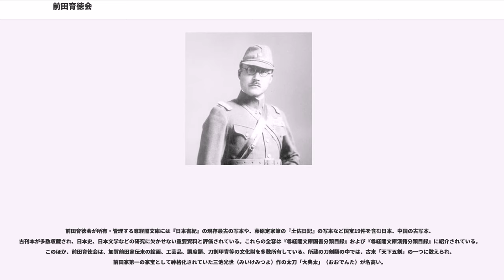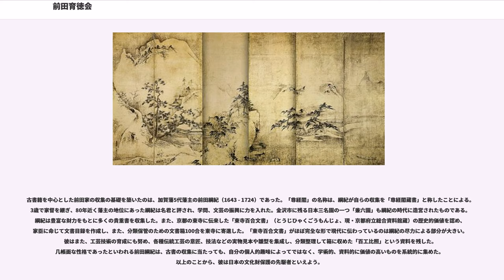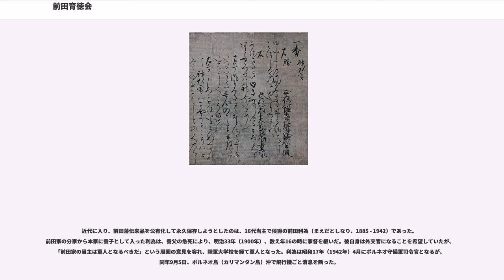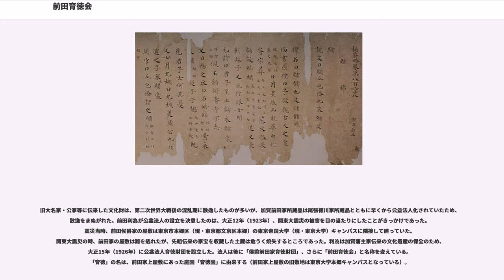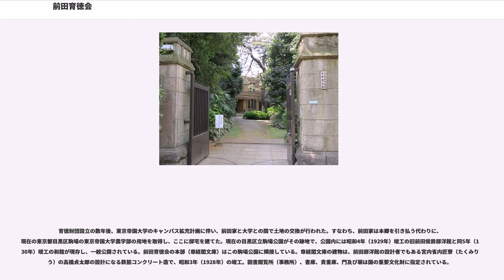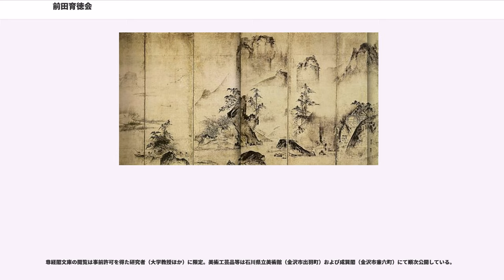前田育徳会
公益財団法人前田育徳会（まえだいくとくかい）は、加賀藩主前田家伝来の古書籍、古美術品、刀剣などの文化遺産を保存管理する公益法人。元文部科学省所管。所在地は東京都目黒区駒場。所蔵の古書籍類は尊経閣文庫（そんけいかくぶんこ）の名で知られる。

前田育徳会が所有・管理する尊経閣文庫には『日本書紀』の現存最古の写本や、藤原定家筆の『土佐日記』の写本など国宝19件を含む日本、中国の古写本、古刊本が多数収蔵され、日本史、日本文学などの研究に欠かせない重要資料と評価されている。これらの全容は『尊経閣文庫国書分類目録』および『尊経閣文庫漢籍分類目録』に紹介されている。このほか、前田育徳会は、加賀前田家伝来の絵画、工芸品、調度類、刀剣甲冑等の文化財を多数所有している。所蔵の刀剣類の中では、古来「天下五剣」の一つに数えられ、前田家第一の家宝として神格化されていた三池光世（みいけみつよ）作の太刀「大典太」（おおでんた）が名高い。

尊経閣文庫の閲覧は許可を受けた研究者（大学教授、助手ほか）に限定され、一般公開はしていない。古書籍以外の所蔵品については、前田育徳会本部（東京都目黒区）に展示施設がないため、所蔵の絵画、工芸品などの一部を1980年以来石川県に寄託し、石川県立美術館（金沢市）の「前田育徳会展示室」で順次公開している。調度品、武具類などは、金沢市の兼六園に隣接する歴史的建造物・成巽閣（せいそんかく）においても展示している（成巽閣は、幕末の加賀藩主・前田斉泰が母のために建てた御殿である）。また、前田育徳会旧蔵の「加越能文庫」（加賀藩に関わる文書、史料類）は一括して金沢市に寄贈し、金沢市が同市立玉川図書館にて保管整理している。

古書籍を中心とした前田家の収集の基礎を築いたのは、加賀藩5代藩主の前田綱紀（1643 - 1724）であった。「尊経閣」の名称は、綱紀が自らの収集を「尊経閣蔵書」と称したことによる。3歳で家督を継ぎ、80年近く藩主の地位にあった綱紀は名君と評され、学問、文芸の振興に力を入れた。金沢市に残る日本三名園の一つ「兼六園」も綱紀の時代に造営されたものである。綱紀は豊富な財力をもとに多くの貴重書を収集した。また、京都の東寺に伝来した「東寺百合文書」（とうじひゃくごうもんじょ、現・京都府立総合資料館蔵）の歴史的価値を認め、家臣に命じて文書目録を作成し、また、分類保管のための文書箱100合を東寺に寄進した。「東寺百合文書」がほぼ完全な形で現代に伝わっているのは綱紀の尽力による部分が大きい。彼はまた、工芸技術の育成にも努め、各種伝統工芸の意匠、技法などの実物見本や雛型を集成し、分類整理して箱に収めた「百工比照」という資料を残した。几帳面な性格であったといわれる前田綱紀は、古書の収集に当たっても、自分の個人的趣味によってではなく、学術的、資料的に価値の高いものを系統的に集めた。以上のことから、彼は日本の文化財保護の先駆者といえよう。

前田育徳会の所蔵品には、綱紀の収集品のほか、初代藩主前田利家の妻・芳春院（まつ）や、3代藩主前田利常の収集にかかるものも含まれている。芳春院は、人質として徳川家康のもとにいた時代に、多くの道具類（現代でいう古美術品）を購入したといわれる。前田家は、財力の点では他藩を圧していたが、外様大名であったため、徳川家とは常に緊張関係にあった。前田家が学問、文芸の振興に熱心であったのは、徳川家に対する謀反を起こす考えのないことを明らかにするために、武力ではなく、学問、文芸に財力を注いでいるということをアピールするねらいがあったともいわれている。

近代に入り、前田藩伝来品を公有化して永久保存しようとしたのは、16代当主で侯爵の前田利為（まえだとしなり、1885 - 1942）であった。前田家の分家から本家に養子として入った利為は、養父の急死により、明治33年（1900年）、数え年16の時に家督を継いだ。彼自身は外交官になることを希望していたが、「前田家の当主は軍人となるべきだ」という周囲の意見を容れ、陸軍大学校を経て軍人となった。利為は昭和17年（1942年）4月にボルネオ守備軍司令官となるが、同年9月5日、ボルネオ島（カリマンタン島）沖で飛行機ごと消息を断った。

旧大名家・公家等に伝来した文化財は、第二次世界大戦後の混乱期に散逸したものが多いが、加賀前田家所蔵品は尾張徳川...